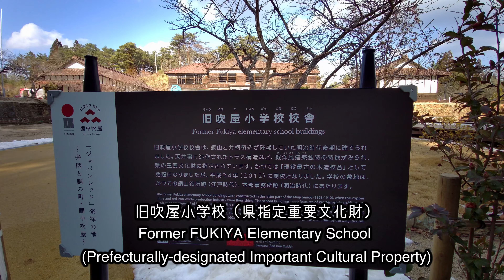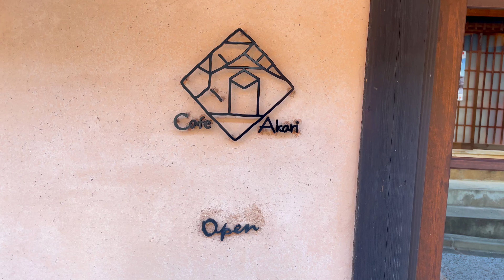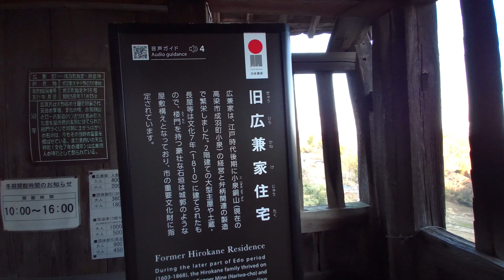【岡山県・高梁市吹屋】吹屋を歩く② Walking in Fukiya Part 2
『ジャパンレッド』発祥の地～弁柄と銅の町・備中吹屋～」
赤銅色の石州瓦とベンガラ色の外観で統一された、見事な町並みが整然と続く吹屋の町並み、この町並みこそ、江戸末期から明治にかけ、吹屋の長者達が後世に残した最大の文化遺産です。
昭和49年には岡山県のふるさと村に認定され、昭和52年には文化庁から国の重要伝統的建造物群保存地区に、そして令和２年６月１９日に「『ジャパンレッド』発祥の地～弁柄と銅の町・備中吹屋～」として日本遺産の認定を受けました。